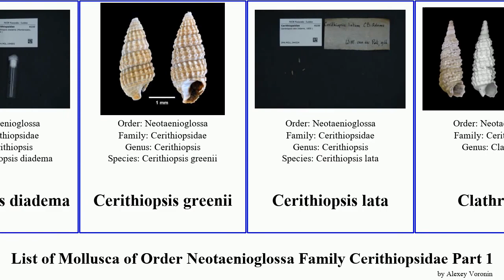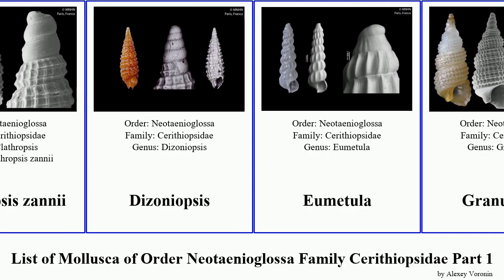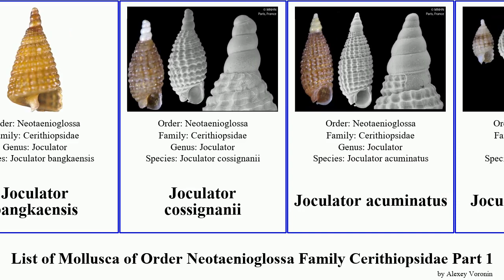List of Mollusca of Order Neotaenioglossa Family Cerithiopsidae Part 1 horologica cerithiopsis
Cerithiopsidella
Cerithiopsidella caterinae
Cerithiopsidella chiarellii
Cerithiopsidella ziliolii
Cerithiopsis carpenteri
Cerithiopsis jeffreysi
Cerithiopsis morelosensis
Cerithiopsis satisnodosa
Cerithiopsis truncatum
Cerithiopsis tubercularis
Cerithiopsis diadema
Cerithiopsis greenii
Cerithiopsis lata
Clathropsis
Clathropsis annelaurae
Clathropsis castelinae
Clathropsis multispirae
Clathropsis bugeae
Clathropsis charlesi
Clathropsis zannii
Dizoniopsis
Eumetula
Granulopsis
Horologica anisocorda
Horologica annagregis
Horologica faustinatoi
Horologica fraudulenta
Horologica fuscocincta
Horologica gilvocincta
Horologica lavanonoensis
Horologica lizardensis
Horologica loyaltyensis
Horologica niuginiensis
Horologica paupercula
Horologica rubiginosa
Horologica santoensis
Horologica tabanellii
Horologica telegraphica
Horologica virginieae
Horologica yabobensis
Horologica abdita
Horologica alligata
Horologica alternata
Horologica camprinii
Horologica chaillei
Horologica diffusa
Horologica forlii
Horologica gediceae
Horologica gregaria
Horologica infuscata
Horologica iucunda
Horologica jayi
Horologica luculenta
Horologica magnifica
Horologica marianii
Horologica micaelae
Horologica nodosa
Horologica pracchiai
Horologica prelleana
Horologica rinaldii
Horologica segurinii
Horologica splendida
Horologica tabensis
Horologica taeniata
Joculator bangkaensis
Joculator cossignanii
Joculator acuminatus
Joculator boguszae
Joculator carpatinus